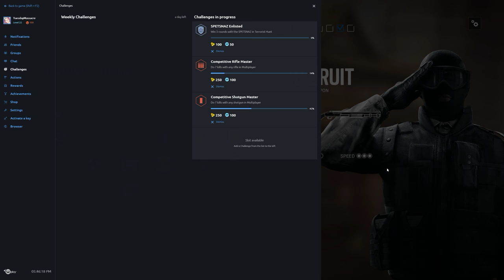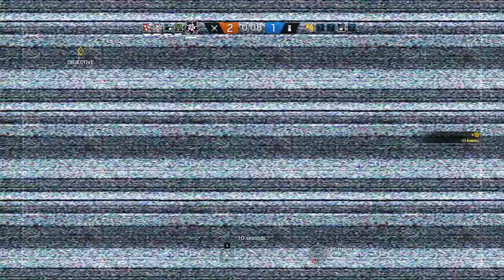Rainbow Six Siege + Part 1053 + Skyscraper TDM Secure Area + pcgaming crew